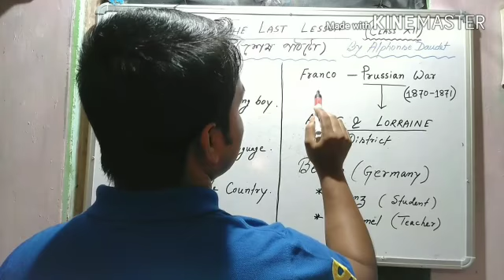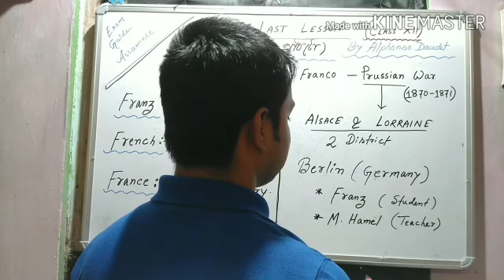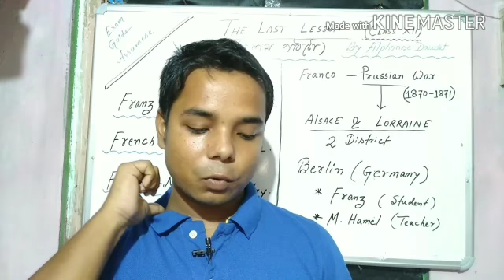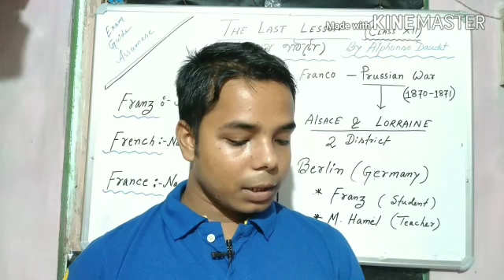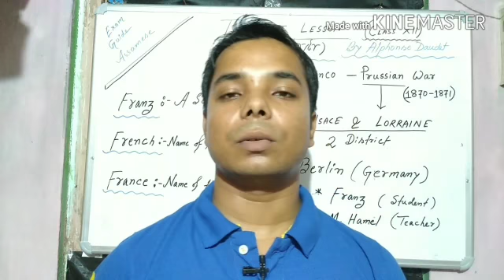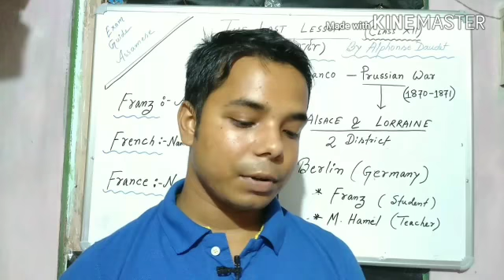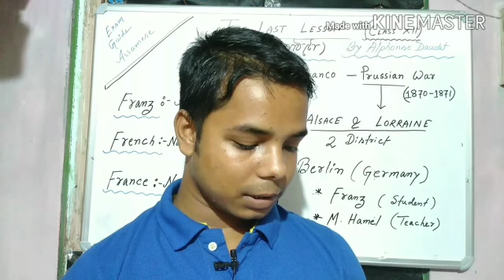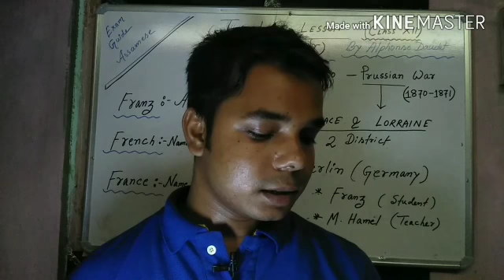The Last Lesson || Flamingo || Alphonse Daudet || Class 12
I explained in this video the last lesson from class 12 in Assamese language.